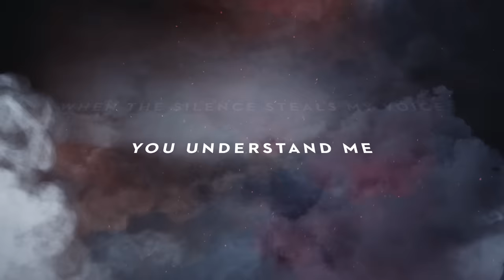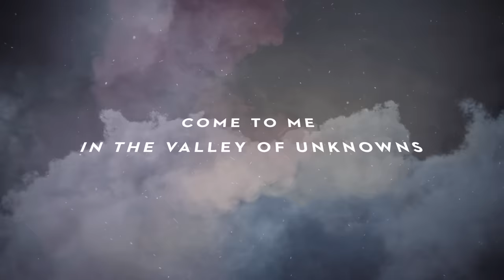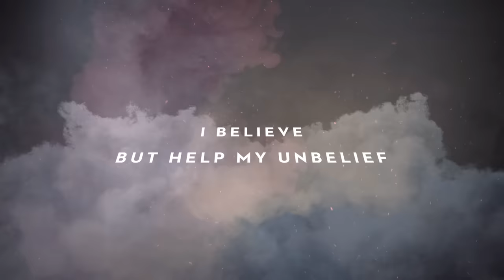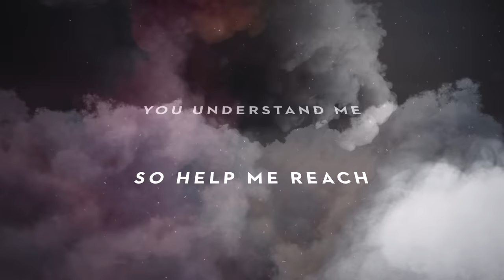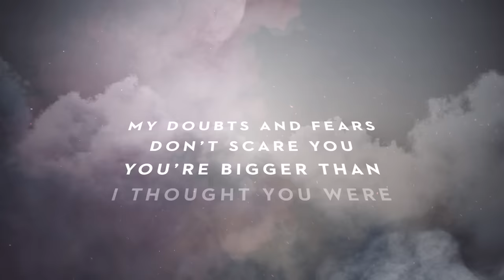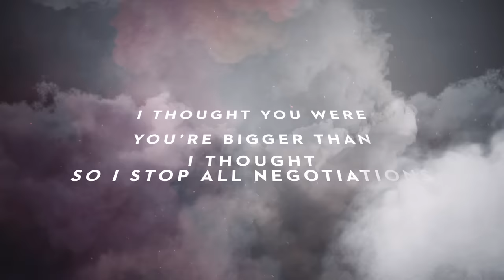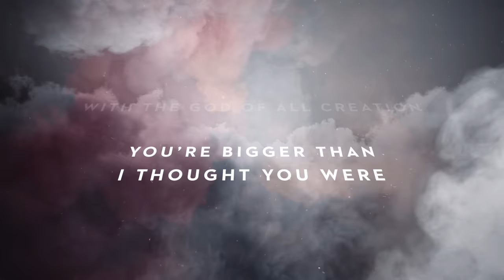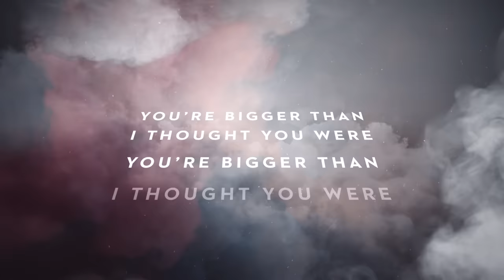Passion - Bigger Than I Thought (Lyric Video/Live) ft. Sean Curran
Music video by Passion performing Bigger Than I Thought (Lyric Video/Live).